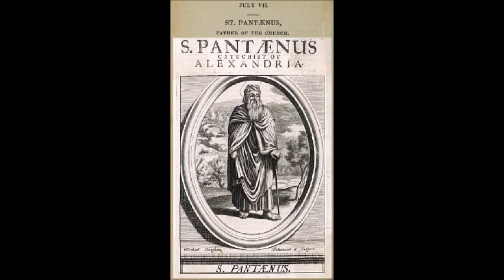Jul 07 - Saint Pantaenus - Greek Theologian - 0216 - Alexandria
Lesson from Fr Alban Butler, 1773, Lives of the Saints.
Sancti Pantaeni, Alexandriae.

20230707.